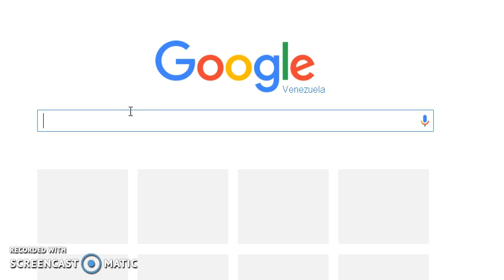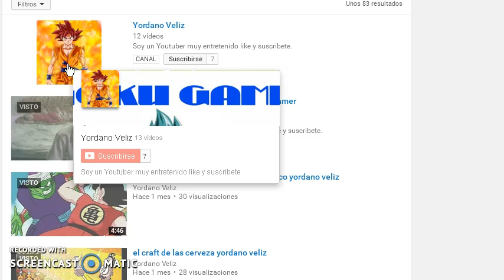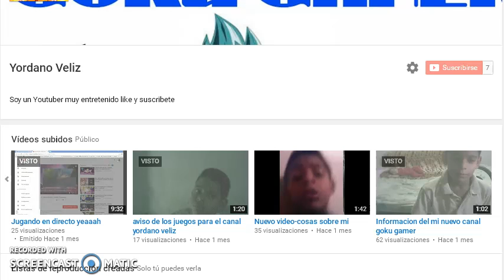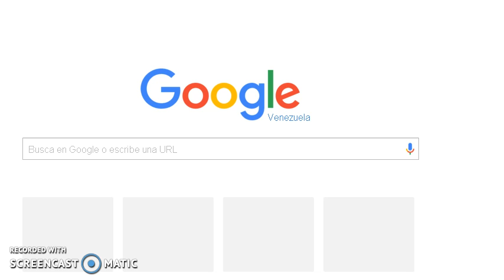Revisando mi canal numero 2 yordano veliz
gg 10 sub para la sopresa